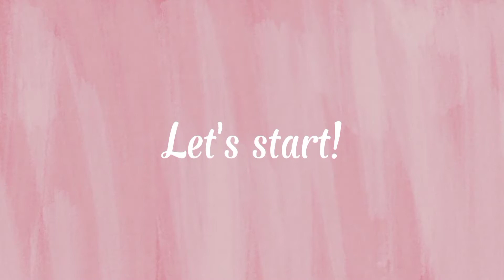How to achieve RED and BLACK icing ? / REDFROSTING / BLACKFROSTING / Everwhip /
Thankyou for watching! hope you like it 🥰

For more cake idea's please come and visit to my page and feel free to message me if you have something to ask 😊😊😊